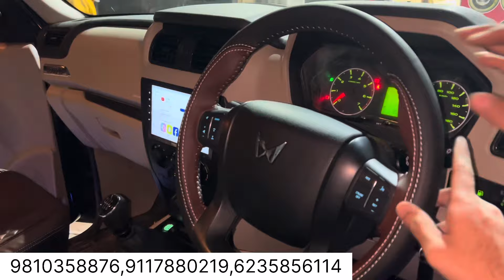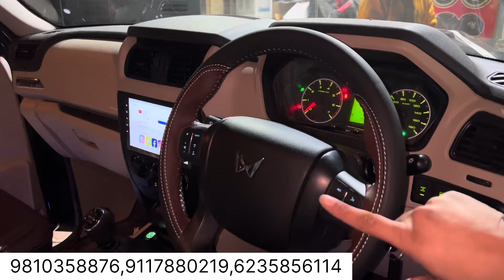फुल पैसा वसूल✅|Mahindra Scorpio Classic S Converted to S11✅|Base to Top Scorpio Classic Modification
AUTO DREAM CAR ACCESSORIES - 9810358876, 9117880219, 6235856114

Shop Address - 8C/8, WEA Abdul Aziz Road, Pusa Road, Pillar No. 93, Karol Bagh, New Delhi 110005